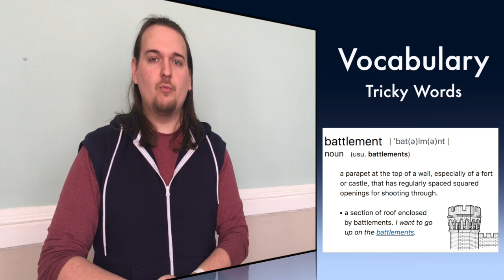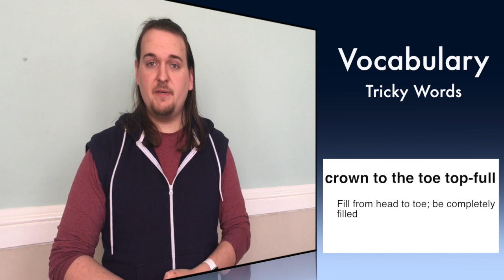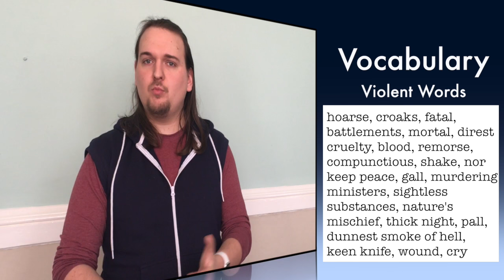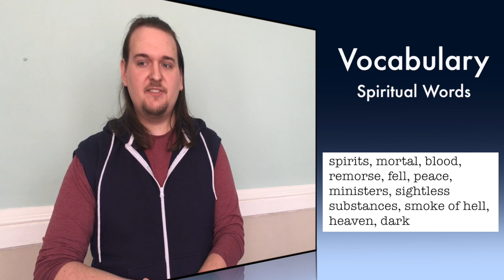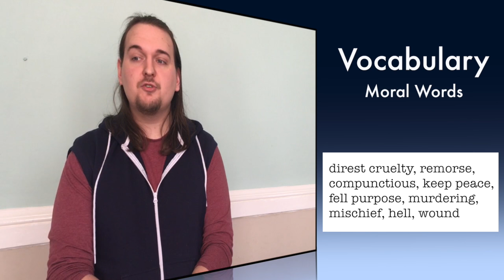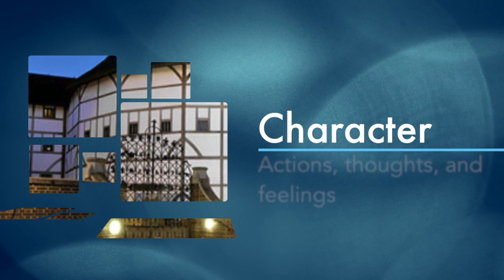The Raven Himself is Hoarse Analysis - Macbeth Act 1, Scene 5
Voice coach Chris Harknett analyses the language of Lady Macbeth's Act 1 Scene 5 soliloquy "The Raven himself is hoarse". This video is suitable for GCSE or A-Level students studying Macbeth or actors preparing for the role of Lady Macbeth.

The next video in this series will be looking at taking this work into performance.

Full text:
The raven himself is hoarse
That croaks the fatal entrance of Duncan
Under my battlements. Come, you spirits
That tend on mortal thoughts, unsex me here,
And fill me, from the crown to the toe, top-full
Of direst cruelty! Make thick my blood,
Stop up th' access and passage to remorse,
That no compunctious visitings of nature
Shake my fell purpose, nor keep peace between
The effect and it! Come to my woman's breasts,
And take my milk for gall, you murd'ring ministers,
Wherever in your sightless substances
You wait on nature's mischief! Come, thick night,
And pall thee in the dunnest smoke of hell,
That my keen knife see not the wound it makes,
Nor heaven peep through the blanket of the dark,
To cry "Hold, hold"